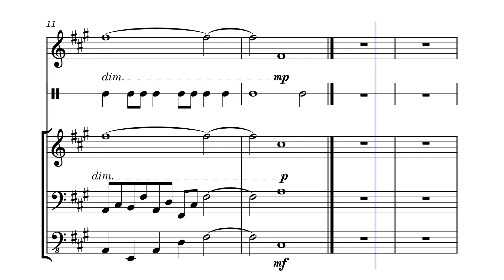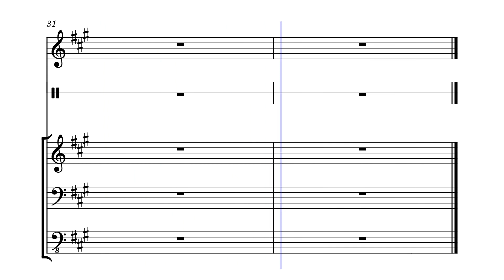Between the Stars: A short film A walk through the woods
Continuing my soundtrack to my film, this is pretty easy to guess what's it about. I have had some say it sounds like something for Legend of Zelda...I'll you all be the judges of that.